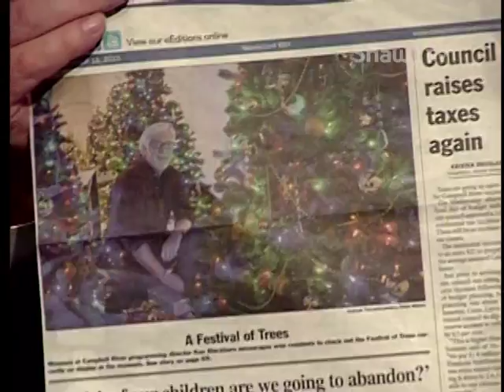Talk About Larry Samson, Season 2, Episode 7